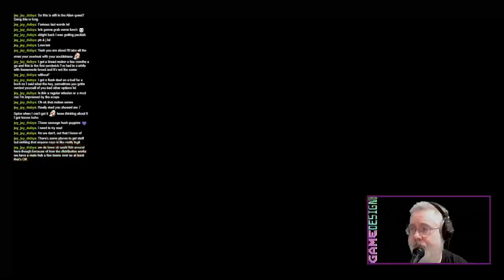Fallout: A Tale of Two Wastelands / PC/Windows | May 09, 2024 (Part 3) | Twitch VOD